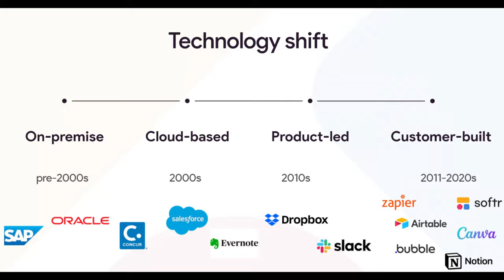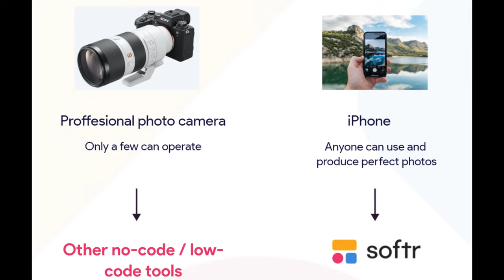No-Code. Come Creare un Prodotto senza Scrivere Codice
Il No-Code è un movimento composto da progetti ed aziende che rendono accessibile anche ad i NON sviluppatori la creazione di progetti, applicazioni, siti web, automazioni e molto altro.

Tutto gira intorno alla possibilità di creare qualcosa senza scrivere codice, missione particolarmente utile visto che più del 99% della popolazione non sa programmare, ma la domanda per lo sviluppo di Applicazioni (Mobile o Web) e Siti internet è in constante crescita.

Softr, Bubble, Glide, Stacker, sono software che traducono il codice in interfacce grafiche facili da comprendere ed utilizzare per creare complesse applicazioni web.

Questo è il cuore del No-Code. Creare degli strumenti più intuitivi per creare cose.